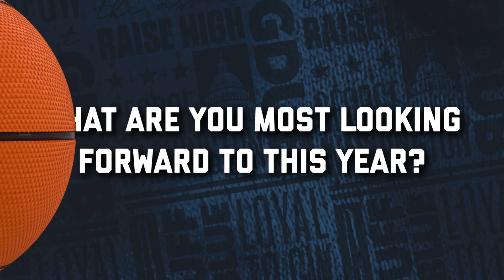WBB GTKY - Miriam Diala